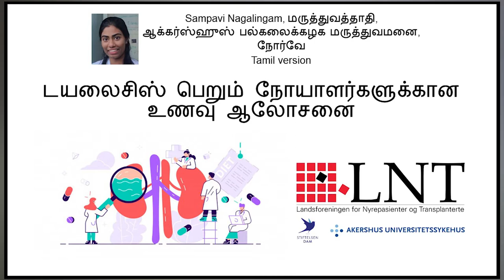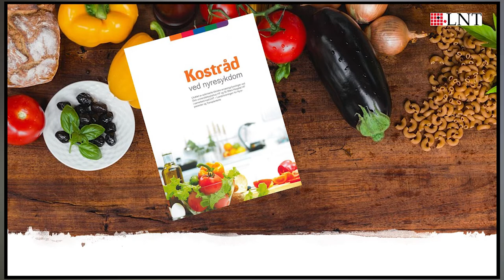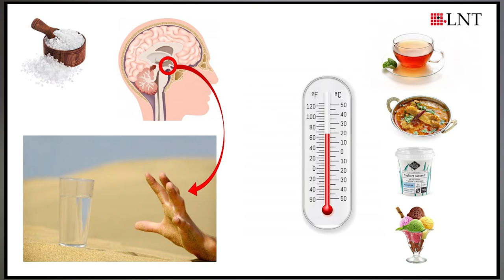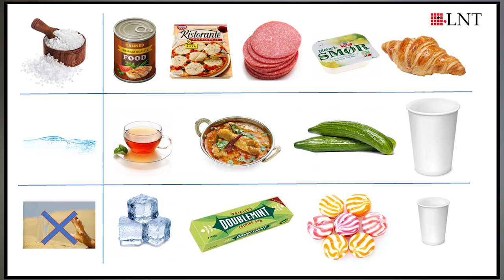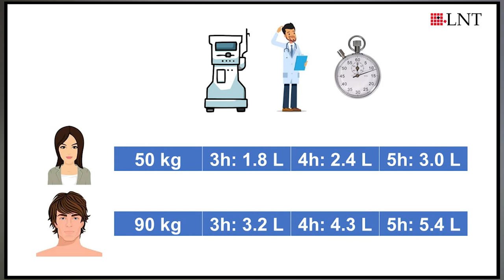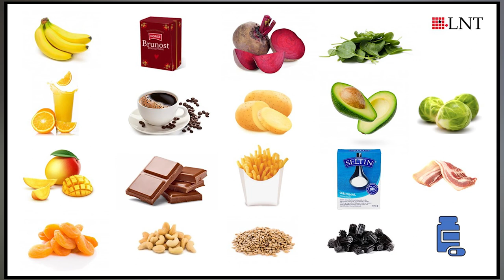Diet and dialysis Tamil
Nutritional advice for dialysis patients. The project is a collaboration between Akershus University Hospital and The Norwegian Association for Kidney Patients and Organ Transplanted.